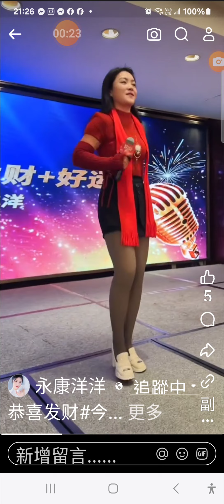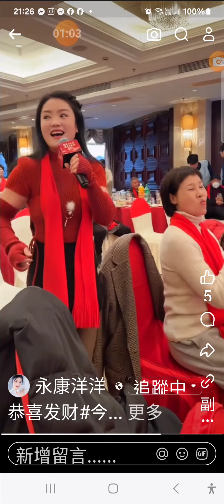好的請進來，不好的請走開